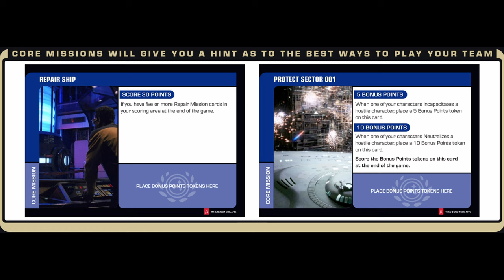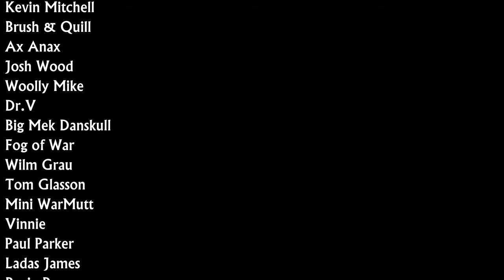Star Trek Away Missions - The Miniatures Game - Unboxing & Review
Kaiser & Woolly review this new product from Gale Force Nine after having played a few games and give their frank and honest views of the game.

Intro and outro music:
"Protofunk"